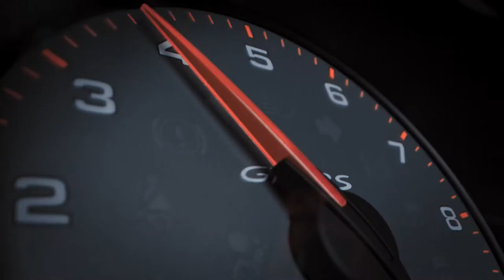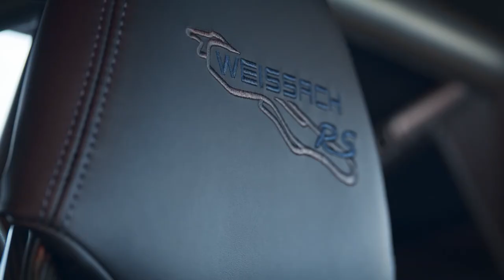2022 PORSCHE 718 CAYMAN GT4 RS | INSANE TRACK DRIVING & EXHAUST SOUND | INTERIOR | EXTERIOR | PRICE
DETAILS ABOUT THE CAR:
The new Porsche 718 Cayman GT4 RS has celebrated its world premiere at the 2021 Los Angeles Auto Show and can be ordered at a base price of 141,338 euros (USD 159,712). Delivery begins in December. In addition, the GT4 RS is available with the optional Weissach package to further enhance its aerodynamics.
When 500 PS (368 kW) from a high-revving mid-mounted engine meets a purist 1,415 kg kerb weight, it is time for the term 'driving pleasure' to be redefined: the Porsche 718 Cayman GT4 RS is the new flagship model in the 718 family - an uncomp romising driver's car designed to impress with its lightweight construction, extremely agile chassis set-up, sophisticated aerodynamics and unique soundtrack. Whether it is being driven on narrow, winding mountains roads or closed race tracks, the 718 Cayman GT4 RS is king of the compact mid-engined range. On the Nürburgring Nordschleife, it outperforms its sibling, the 718 Cayman GT4, by more than 23 seconds.
The naturally aspirated flat-six engine, familiar from the 911 GT3 Cup racing car and the 911 GT3 series production model, forms the centrepiece of a sports car that has been designed for maximum driving pleasure. The engine revs as high as 9,000 rpm. Compared to the 718 Cayman GT4, the 718 Cayman GT4 RS has an extra 80 PS (59 kW), resulting in a weight-to-power ratio of 2.83 kg/PS. Maximum torque has been increased from 430 to 450 Nm.
Among the striking features of the new, top-of-the-range 718 are the process air intakes behind the driver and passenger windows. The 718 Cayman normally has small side windows here. The new air intakes improve both the intake airflow and, at the same time, create a thrilling intake noise right next to the occupants' ears. The characteristic air intakes in front of the rear wheels have been retained and are used for engine cooling.
Like every modern RS model, the new Porsche 718 GT4 RS is exclusively available with the Porsche dual clutch transmission (PDK). This gearbox shifts through its seven gears at lightning speed and guarantees maximum performance. The gearshift paddles allow drivers to keep their hands on the steering wheel even when changing gear manually. Alternatively, they can use the re-designed selector lever on the centre console.
The sports low-ratio PDK underpins the incredible acceleration of this mid-engined sports car. The 718 Cayman GT4 RS sprints from 0 to 100 km/h in just 3.4 seconds (GT4 with PDK: 3.9 seconds) and has a top speed of 315 km/h (GT4 with PDK: 302 km/h), which it reaches in seventh gear.